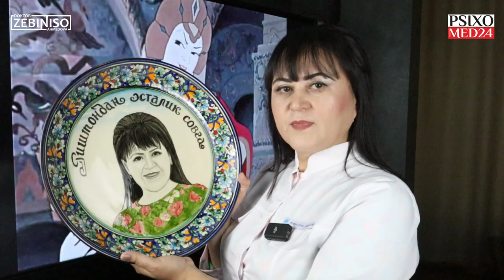Nartsis shaxs buzilishi - O'zidan boshqani tan olmaydiganlar haqida gaplashamiz